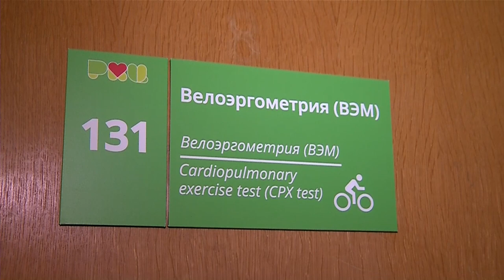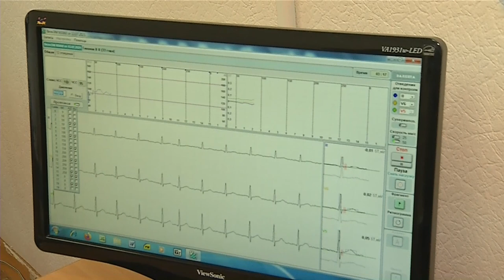Виктор Тихонов: «Знаю, что я своей игрой могу помочь команде»